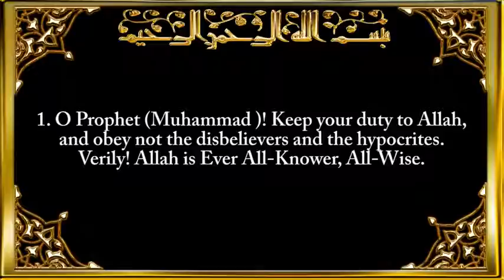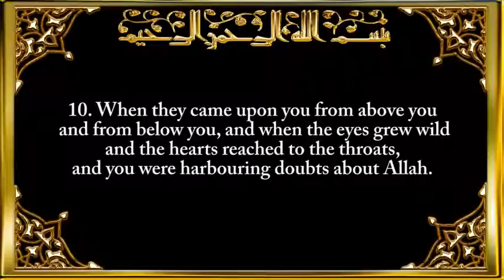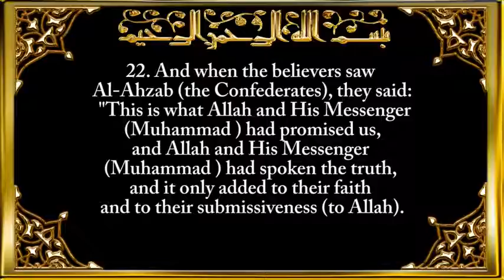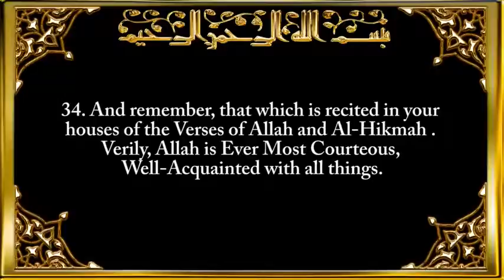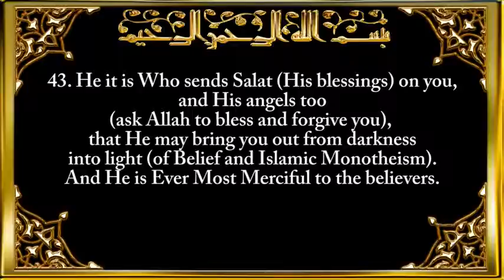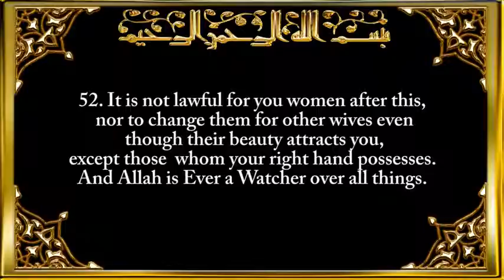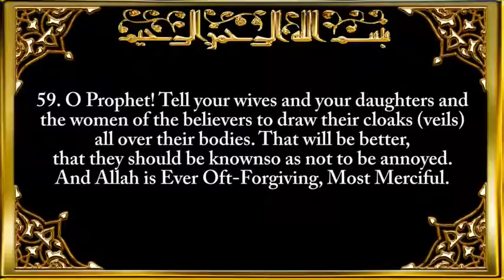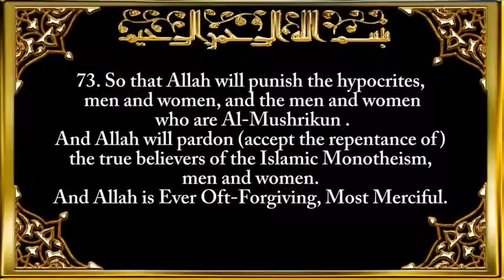Surah 033 │ Al—Ahzab │ Sheikh Sa'ad Said Al—Ghamdi │ Quran.mp4